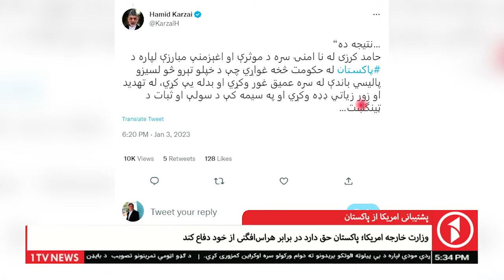1TV KABUL l پشتیانی امریکا از پاکستان